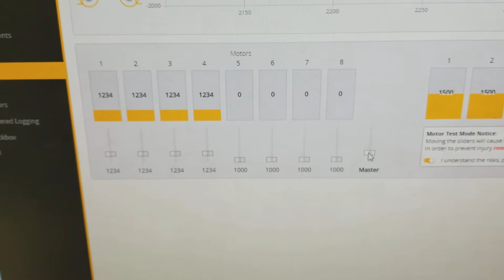Eachine Minicube 10a ESC Defective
**Uploaded for Banggood Support**

Only one motor is working with this Eachine Minicube 10a ESC.